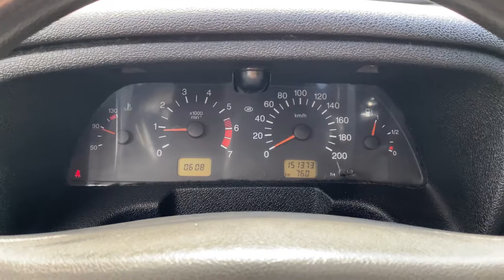Lada 4x4 мини-обзор